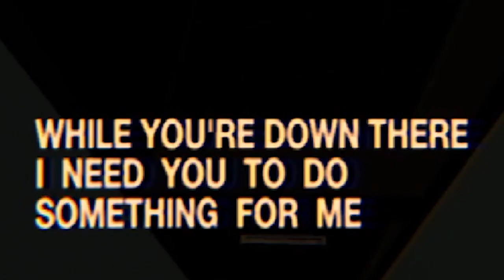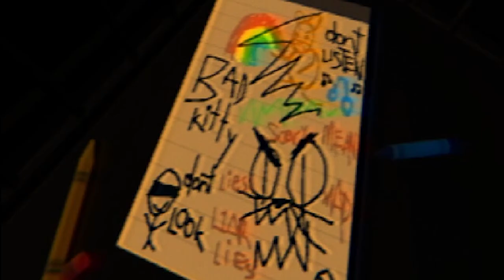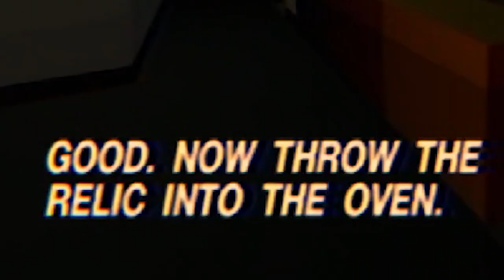DON'T LET HIM OUT! | The Last Monday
1 like= 1 lasagna